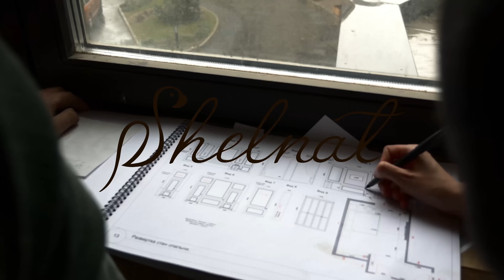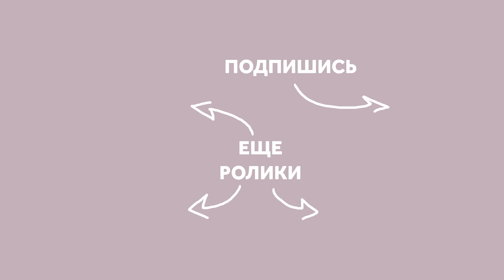СТОЛЕШНИЦА ДЛЯ КУХНИ: ДСП, АКРИЛ, БЕТОН, ДЕРЕВО, КАМЕНЬ, СТАЛЬ, СТЕКЛО, КЕРАМОГРАНИТ | SHELNAT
Тема, которую просили очень многие. Какую же выбрать столешницу для вашей кухни? Вы в процессе ремонта и Ваша новая кухня ждет свою столешницу? Это видео поможет Вам разобраться в основных видах столешниц. Мы рассмотрим плюсы и минусы и с точки зрения дизайна и практичности, как самых популярных решений, так и более редких, разберемся в столешницах из таких материалов как ДСП, Акрил, Кварц, Дектон, Бетон, Дерево, Натуральный камень (Мрамор, Гранит), Нержавеющая сталь, Плитка и крупноформатная керамика, Стекло.